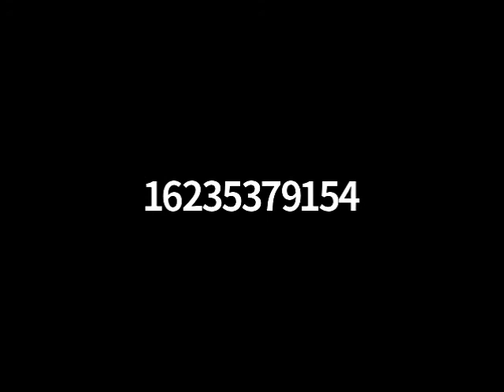Suffering for Christ - Part 3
Part 3 of a teaching series done by Andy Trimble regarding suffering for Christ.

This recording comes from the Sunday 12:00 Noon ET fellowship hosted by Gabe and Emily Hickman.

There are many other virtual fellowships by STF!
Tuesday evenings: led by John Schoenheit
Thursday evenings: STF community Fellowship
First Tuesday of the month: Womens' fellowship led by Sue Carlson